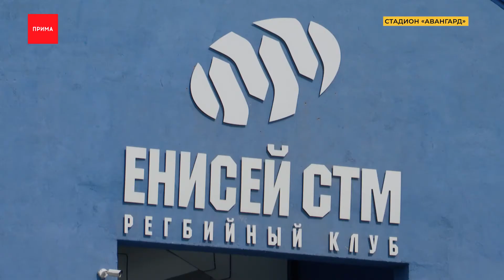Локация №77 - два регбийных клуба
Проект «100 золотых мест Красноярска» мы делаем с нашими друзьями — золотодобывающей компанией «Полюс». Составляем список из 100 пространств, заведений и локаций, которые нужно посетить в городе.